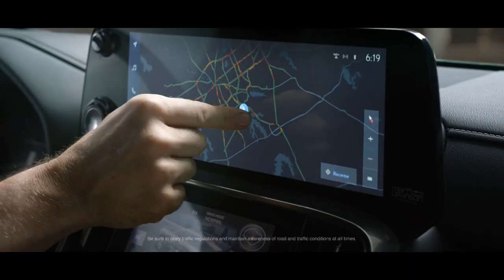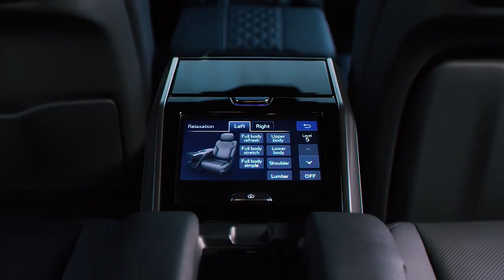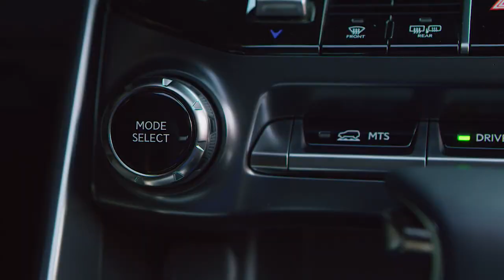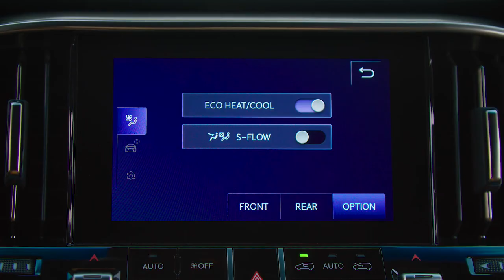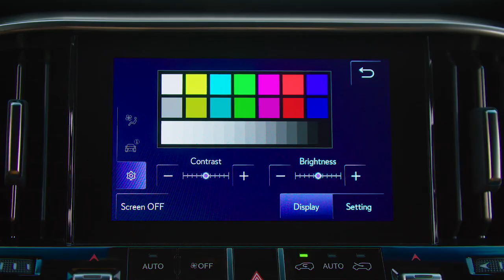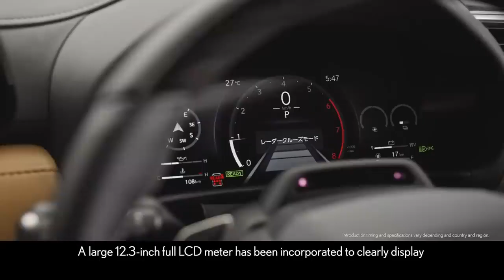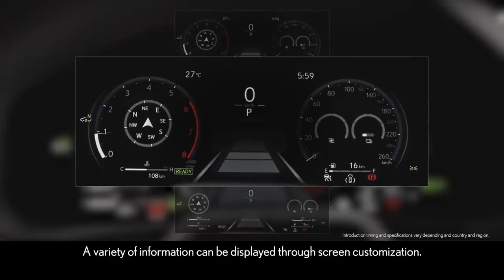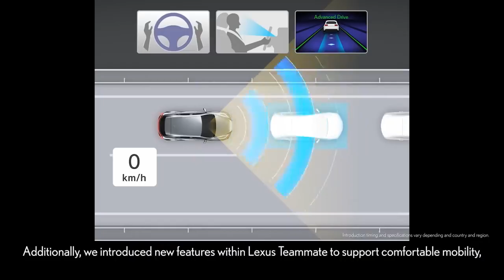The New Lexus LX 700h (2025): It’s the Ultimate in Luxury for Off-Road Adventures!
Hey Guys,The New 2025 Lexus LX 700h: It’s the Ultimate in Luxury for Off-Road Adventures

Lexus’ Flagship SUV Now Offers a Hybrid Powertrain and an Overtrail + Edition

Lexus’ flagship SUV is getting a hybrid powertrain, available in early 2025. The LX 700h is equipped with a hybrid system with a 3.4L twin-turbo V6 developing 457 hp and 583 lb.ft of torque. The Overtrail + edition is available exclusively on the two- or three-row LX 700h. The Lexus Safety System+ 3.0 is now standard on the entire LX lineup. LX offers towing capacity of up to 8,000 lbs.

The 2025 LX is available in five grades: Premium, F SPORT, Luxury, Executive VIP and, new for the 2025 model year, Overtrail +. This makes the LX the only vehicle in the Lexus lineup to offer both F SPORT and Overtrail + grades.

The exterior design of the Lexus LX combines superior functionality with superb aesthetics. The front “A” pillars are set back to create a swept-back cabin design, and a robust torso conveys a dynamic driving image. For its trapezoidal hourglass grille, a three-dimensional shape composed of seven sets of floating bars creates a fluid, frameless structure. It’s style rooted in function: by adjusting the thickness of each bar to the millimeter, the high-level cooling performance required for the twin-turbo engine is achieved. The side radiator grilles also feature large openings to optimise cooling, and their shape provides a high-level rectification effect.

For the headlights, the “L”-shaped clearance lamps (with daytime running light function) adopt a three-dimensional shape, and their internal lenses have been doubled, each having a different level to give a sense of depth and an appearance that changes depending on the angle at which it is viewed.

The sides convey a strong sense of unity and mass, with a thick, horizontal torso that runs across the entire profile and merges into the muscular rear wheel arches. The LX’s C-pillars taper from the roof to the rear window, while a distinct, chiseled flow from the underside of the vehicle rises from the lower edge of the side sills to the rear of the rear tyres.

A first-class interior. The LX embodies the pinnacle of flagship luxury, with the refined comfort, luxurious touches and ease of use that customers have come to expect from a Lexus vehicle. The driver-centric cockpit is designed to place all essential controls and information – gauges, standard head-up display, meters, etc. – within the driver’s fingertips and forward line of sight. With the adoption of the electroshiftmatic system, the first on a Lexus four-wheel-drive off-road vehicle, Lexus engineers are focused on improving ease of use and grip when maneuvering on rough terrain. In this regard, drivers will appreciate the new ergonomic shift knob.

For 2025, the LX lineup offers five-way massaging driver and front passenger seats, on models with semi-aniline leather upholstery. Whether it’s a full-body massage or a targeted massage, the intensity can be adjusted to five different levels for a comfortable, personalized experience.

From the available power-folding third-row seat to automated seating configurations that give the adventurer more room for spontaneity, the LX offers everything they need… except compromises. A unique shelving system that folds flat due to the battery’s location has been added to the LX 700h’s cargo area. For added convenience, this model also features a standard center console cooler and manual rear sunshades.

The LX 700h’s hybrid powertrain, rated at 457 hp and 583 lb. ft. of torque (preliminary figures), consists of a powerful electric motor and a responsive and highly efficient 3.4L twin-turbo V-6 engine, mated to a 10-speed Direct Shift automatic transmission. The twin turbochargers provide smooth, consistent acceleration, making power delivery easy to control on and off-road. The nickel-metal hydride battery is located under the cargo area for two-row configurations and under the third-row seat for three-row configurations.

The power of the LX 600. The LX 600’s 3.4L twin-turbo V6 gasoline engine (V35A-FTS engine) produces 409 horsepower and 479 lb-ft of peak torque. Because it maintains peak torque over a broad range up to approximately 3,600 rpm, it is easier to handle not only in on-road driving, but also in off-road driving, where frequent use of the low-speed range is often required.

► Different Playlists According to Brand